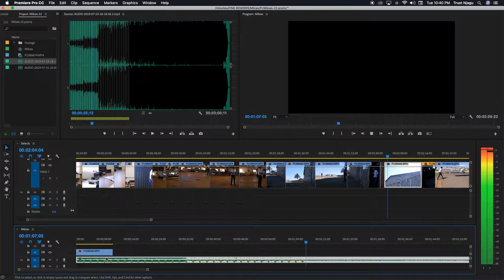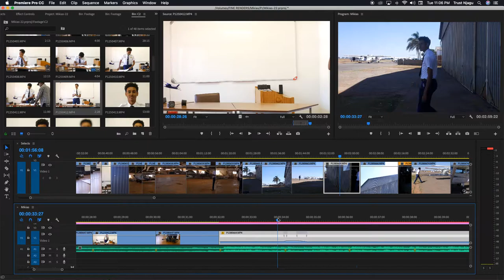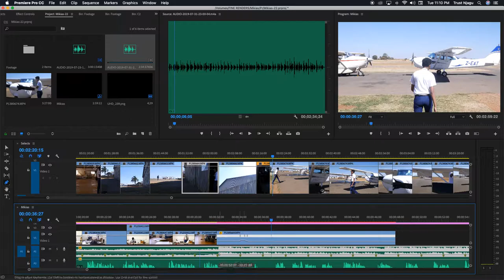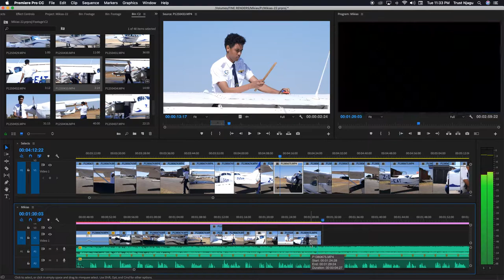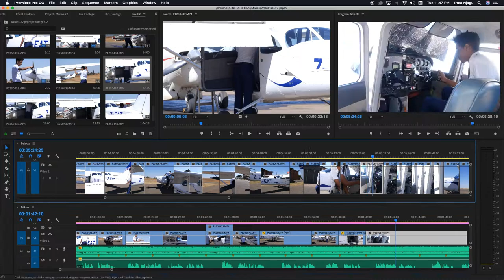Editing process of a Fundraise video in Adobe Premiere Pro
I decided to record my screen while I edit just to show you the way I edit video. I hope you guys enjoy this video :)